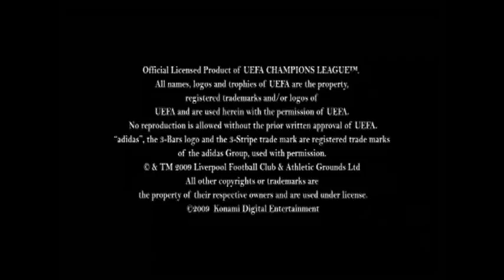Pro Evolution Soccer 2010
Wii Trailer